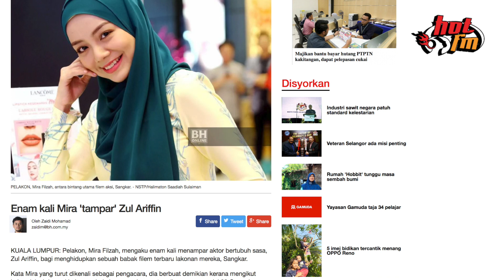GengPagiHot : Mira Filzah suka tampar orang?